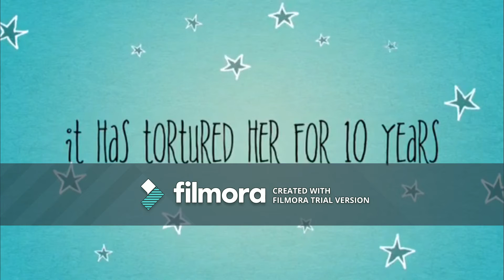6E5 Uyen and Hien Book Trailer 1Litres of Tears